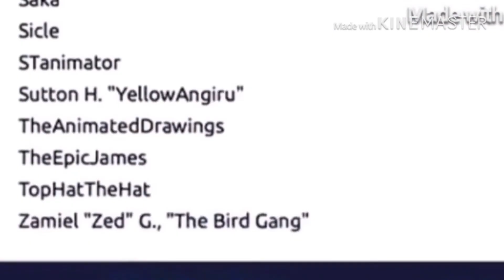BFB 18 but I edited it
Any opinions? No?      ok